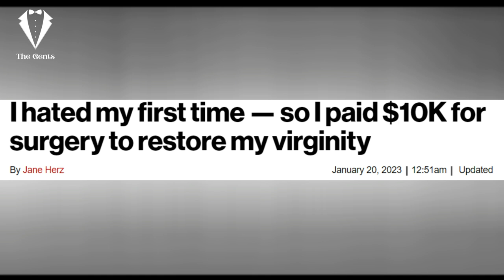W@rning: When M0dern W0mēn Regret Their Past... DO NOT Save Them!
In todays video we will discuss dating and relationships with modern women in 2023.